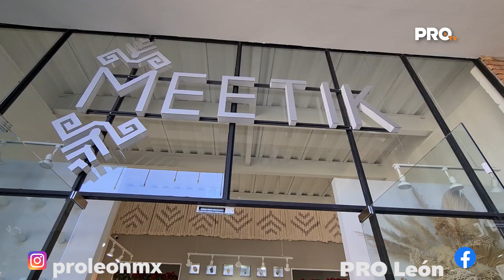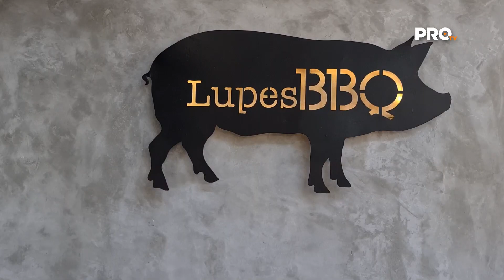Plaza Norte | Especial Entretenimiento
Plaza Norte ofrece espacios 100% al aire libre en la mejor ubicación de León, generando así un pequeño refugio para desconectarse del bullicio de la ciudad.